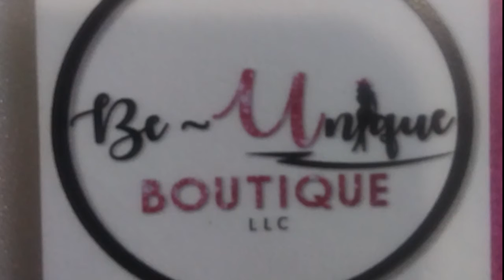POP UP SHOP LELAND MS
FOR MORE INFO...CONTACT MILLI CALDWELL-CANNON